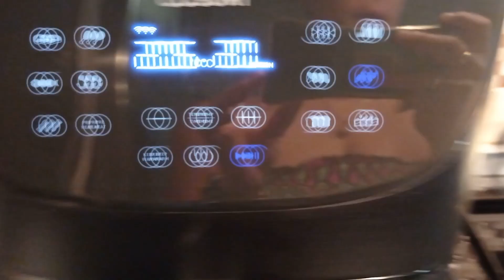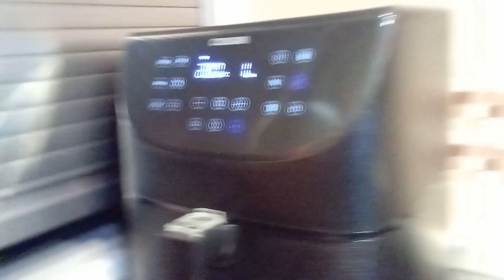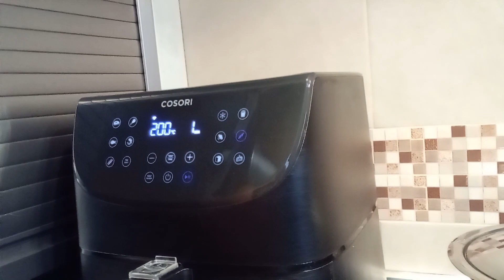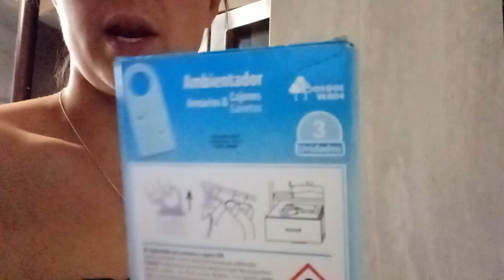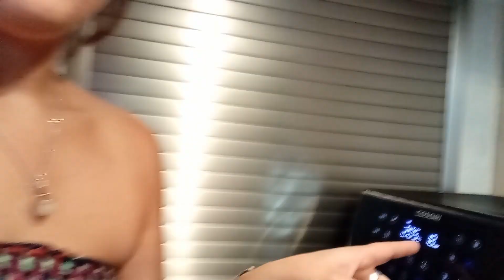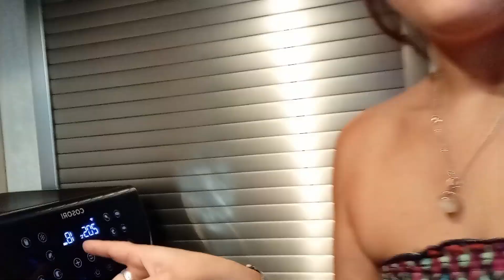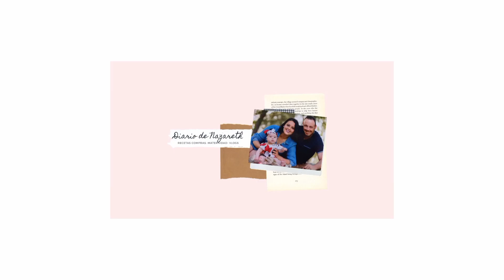❇️NUEVO AMBIENTADOR para la ropa/ RECETA de POLLO con NATA/ Un dia en mi vida✨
Hola, bienvenidos al canal otro dia mas!Por aqui os dejo el video de hoy!
gracias por estar un dia mas conmigo ,nos vemos en el proximo chaoo😘😘

Si eres nuevo por aqui te invito a que te susbcribas!